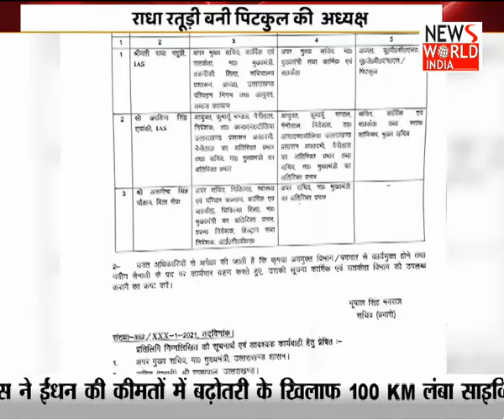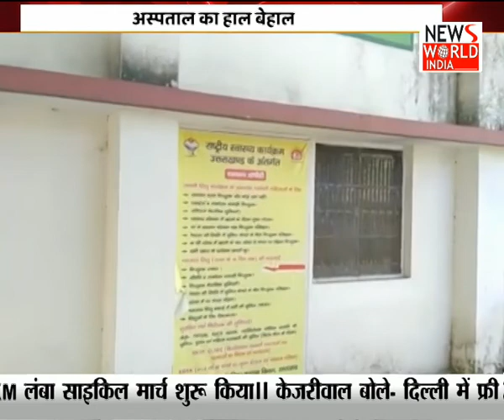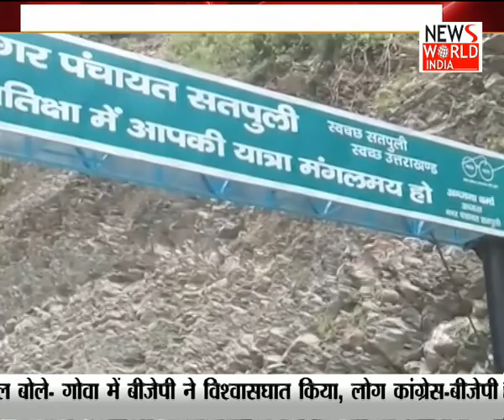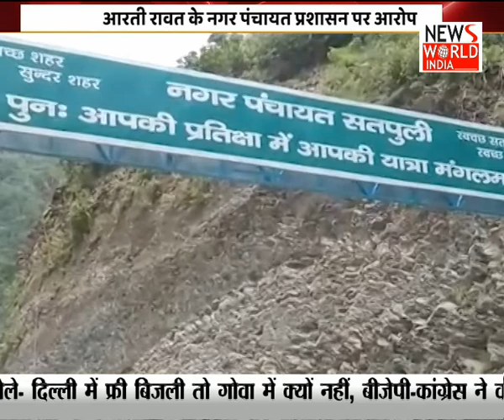News World India उत्तराखंड की खबरों का बड़ा बुलेटिन LIVE | Latest News | Hindi News | Breaking News